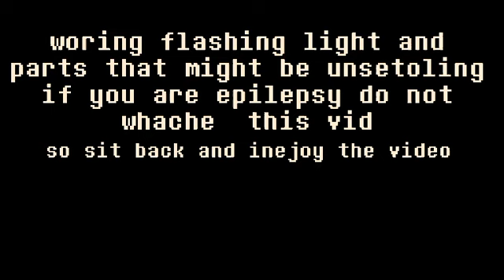sonic_is_that_you? VHS stick nodes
model edit by me
origanil modle not made by me

no links